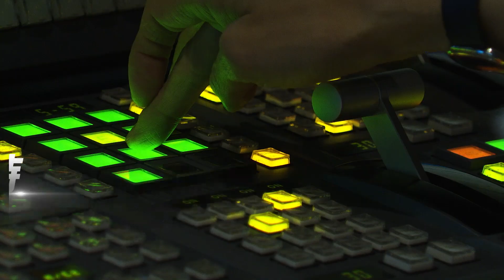出院就被搜索! 吳明達遭女控「強拍私密片」｜TVBS新聞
大同區角頭吳明達，日前才在三溫暖前遭到槍擊，如今又再度引發爭議，前女友指控他散布兩人影片，已經提告妨害秘密。對此，吳明達駁斥對方說法，強調兩人是合意拍攝，更反控前女友紅杏出牆。